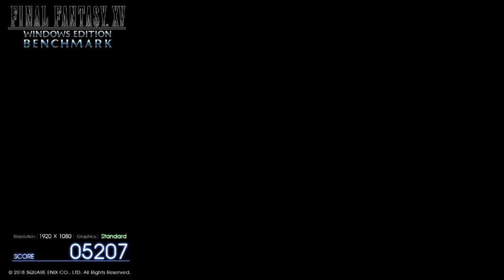Final Fantasy XV Windows Edition Benchmark Nvidia GTX 1070 Ti